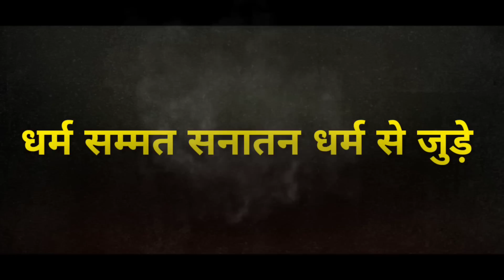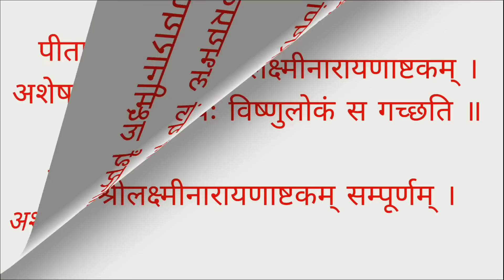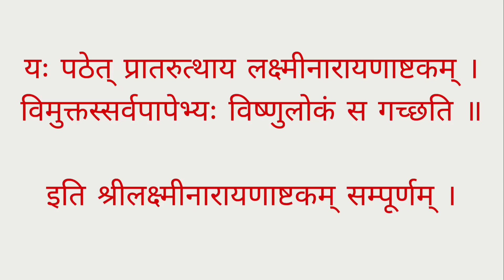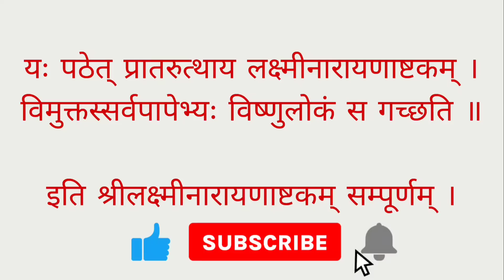श्रीलक्ष्मीनारायणाष्टकम् ।। Shri Lakshmi Narayana ashtakam ।। सर्व संकट निवारक। धन प्राप्ति हेतु